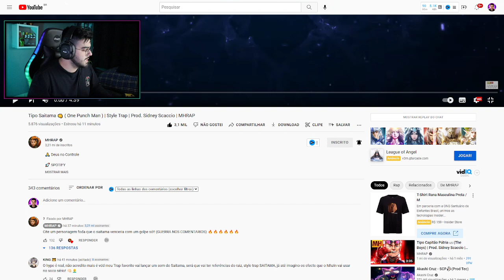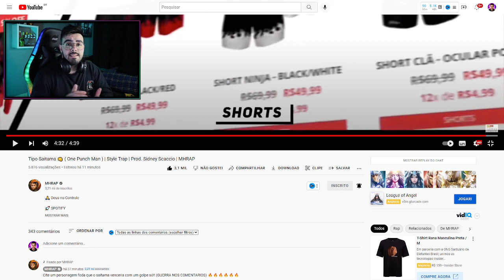NERD REACT - Tipo Saitama 👊 ( One Punch Man ) | Style Trap | Prod. Sidney Scaccio | MHRAP